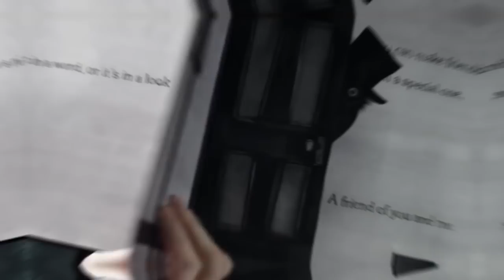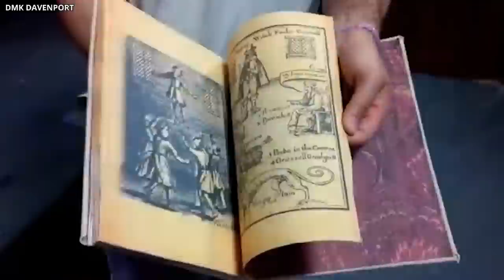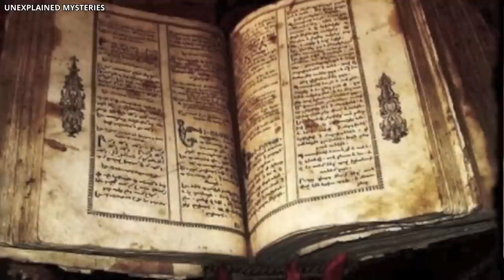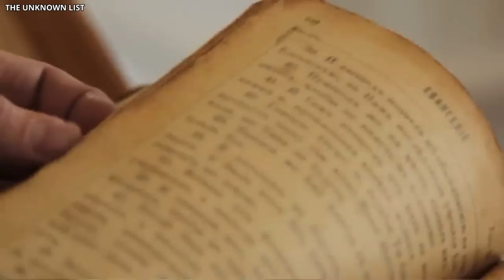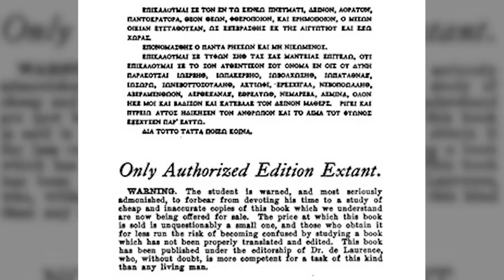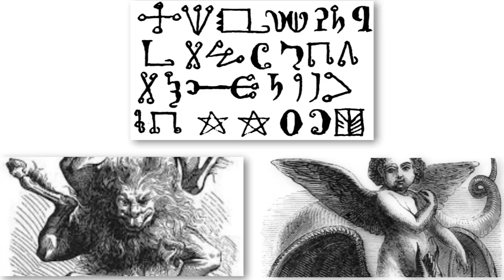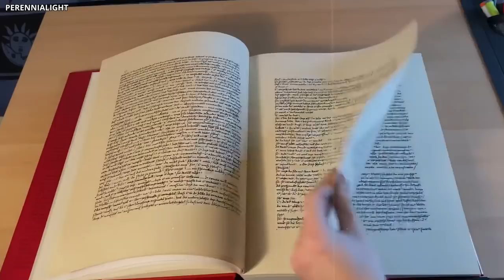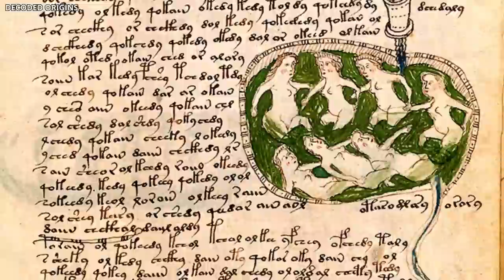You should Never Pick Up This Book! 10 Dangerous Books!